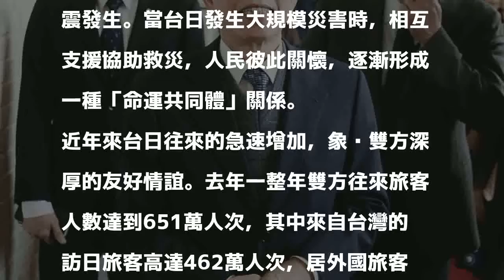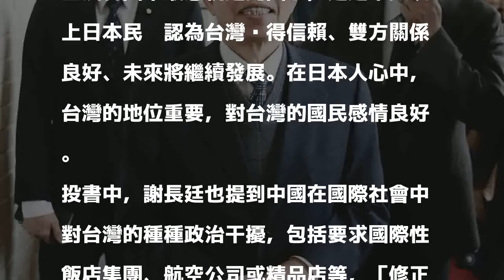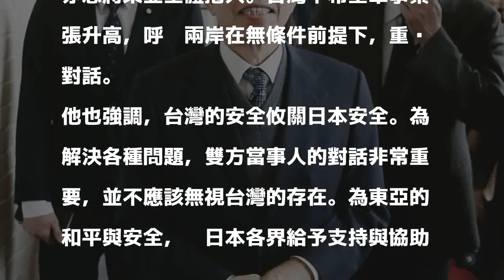謝長廷投書日媒 強調台日命運共同體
〔駐日特派員林翠儀／東京1日報導〕駐日代表謝長廷投書日本「正論」月刊4月號，除了感謝日本各界支援我國花蓮地震之外，也說明「M503爭議航路案」等我國立場。謝長廷強調台日「命運共同體」的關係，不管是天災或國防安全都息息相關。

發表評論評論如下。